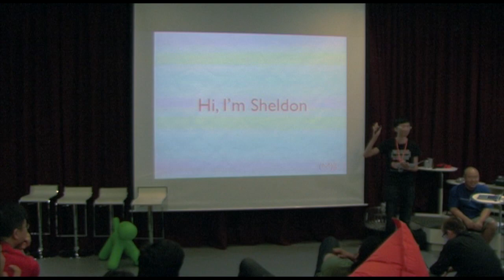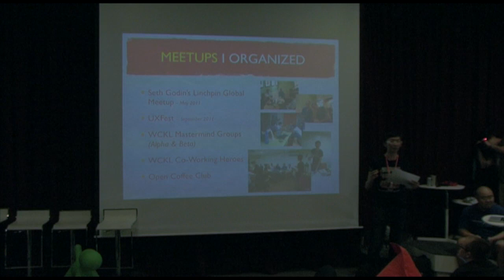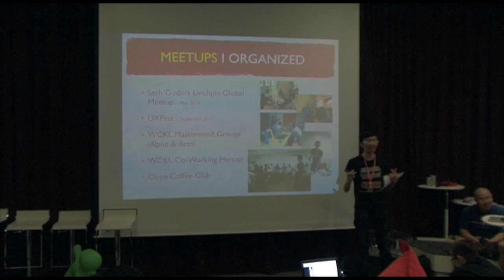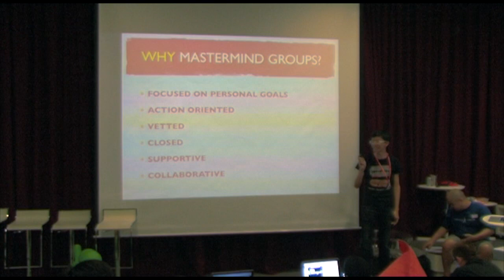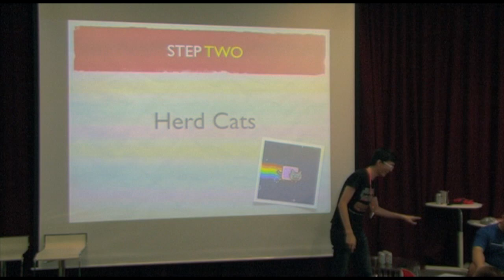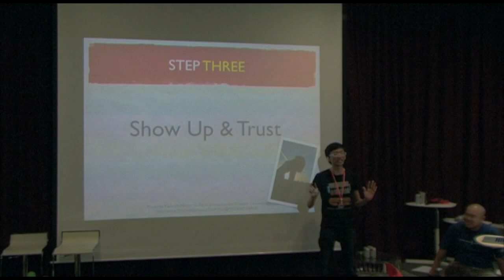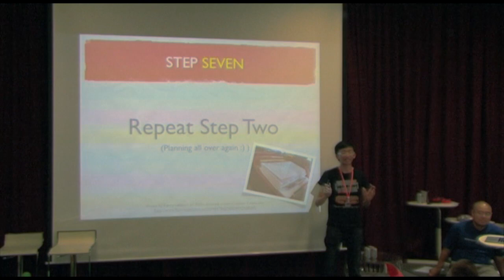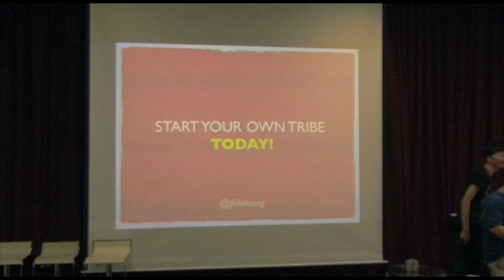Seh Hui Leong - Introvert's Guide To Building Your Tribe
Webcamp KL March 2012 - Seh Hui Leong